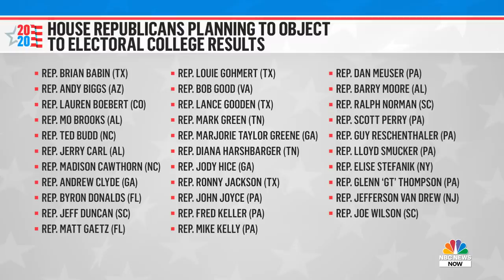How Objections Will Delay Electoral College Results Certification In Congress | NBC News NOW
In the final step of certifying the next president of the United States, Congress will count the Electoral College votes. Some Republican lawmakers plan to use the congressional vote count to object to Joe Biden winning numerous swing states. NBC News’ Leigh Ann Caldwell explains what happens after an objection to the vote.